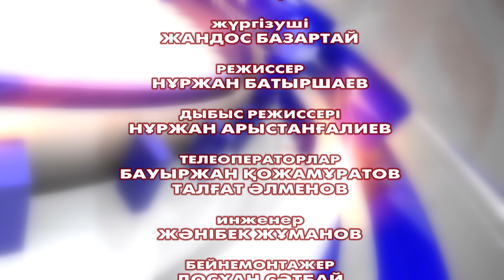Ақиқат алаңы #15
Тарихи ескерткіштер және тарихи орындардың қазба жұмыстары жайлы.